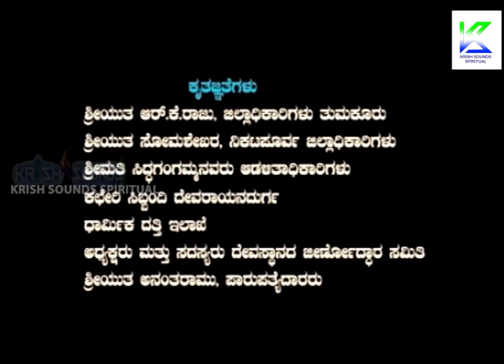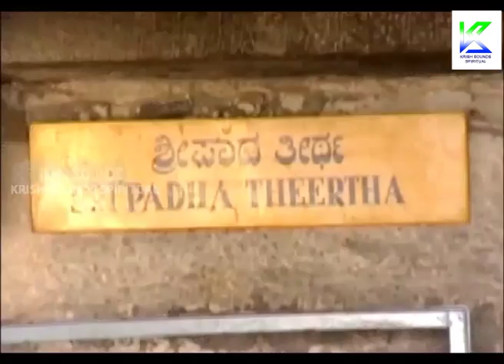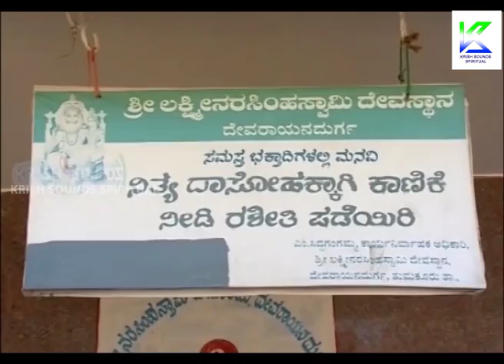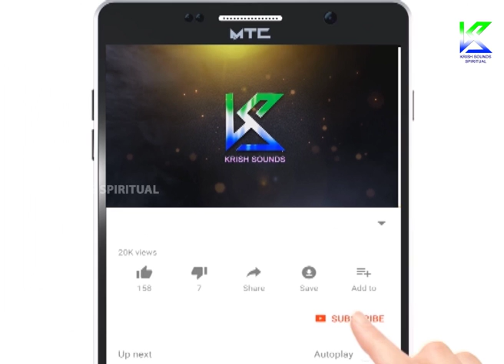ಶ್ರೀ_ ಲಕ್ಷ್ಮಿ_ ನರಸಿಂಹಸ್ವಾಮಿ_ ಮಹಿಮೆ | "Srilakshmi Narasimhaswamy Mahime" Kannada Movie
ಶ್ರೀ ಲಕ್ಷ್ಮಿ ನರಸಿಂಹಸ್ವಾಮಿ ಮಹಿಮೆ ಕನ್ನಡ ಭಕ್ತಿಪ್ರಧಾನ ಚಲನಚಿತ್ರ,

Staring :
Anantha Padmanabha,
Mayura govinda raju,
Eranna,
Srimathi Geetha Singh,
Krishna Shanebhog,
Ranganath,
Sangeetha,
Prashanth Bhat,
Pro Sathyanarayana
M|| Vivek,
Renuka Aradya,
Venkatesh Moragana hally,
Rama Raj,
Gopinath,
Narasimha,
Nagabhooshan,
Muralidhar,
Pavan Kumar,
Antan Kumar,
Sadashivayya,
Srinivasa rao,
Venkatesh,
Narayana Swamy,
Nagaraju,
Shiva Kumar,

Singer :
Ramanuja,

Associate Director :
Prabhakar,
Gururaj,
Loki,
Sathya Raghavendra,
V Manjunathja Thota,

Director : Urdigere Raghu

ಅನಂತ ಪದ್ಮನಾಭ,
ಮಯೂರ ಗೋವಿಂದ ರಾಜು,
ಎರನ್ನಾ,
ಶ್ರೀಮತಿ ಗೀತಾ ಸಿಂಗ್,
ಕೃಷ್ಣ ಶನೇಭಾಗ್,
ರಂಗನಾಥ್,
ಸಂಗೀತ,
ಪ್ರಶಾಂತ್ ಭಟ್,
ಪ್ರೊ ಸತ್ಯನಾರಾಯಣ
ಎಂ || ವಿವೇಕ್,
ರೇಣುಕಾ ಆರ್ಯ,
ವೆಂಕಟೇಶ್ ಮೊರಗಾನಾ ಹಲ್ಲಿ,
ರಾಮ ರಾಜ್,
ಗೋಪಿನಾಥ್,
ನರಸಿಂಹ,
ನಾಗಭೂಷಣ್,
ಮುರಳೀಧರ್,
ಪವನ್ ಕುಮಾರ್,
ಅಂತನ್ ಕುಮಾರ್,
ಸದಾಶಿವಯ್ಯ,
ಶ್ರೀನಿವಾಸ ರಾವ್,
ವೆಂಕಟೇಶ್,
ನಾರಾಯಣ ಸ್ವಾಮಿ,
ನಾಗರಾಜು,
ಶಿವ ಕುಮಾರ್,

ಗಾಯಕ:
ರಾಮಾನುಜ,

ಸಹ ನಿರ್ದೇಶಕ :
ಪ್ರಭಾಕರ್,
ಗುರುರಾಜ್,
ಲೋಕಿ,
ಸತ್ಯ ರಾಘವೇಂದ್ರ,
ವಿ ಮಂಜುನಾಥಜಾ ತೋಟಾ,

ನಿರ್ದೇಶಕ: ಉರ್ಡಿಗರೆ ರಘು